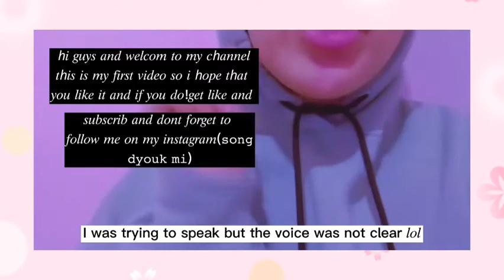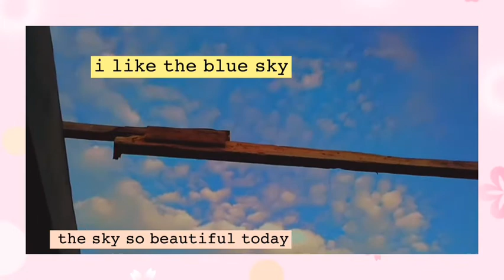𝒇𝒊𝒓𝒔𝒕 𝒗𝒍𝒐𝒈:𝒂 𝒅𝒂𝒚 𝒊𝒏 𝒎𝒚 𝒍𝒊𝒇𝒆(𝒎𝒊𝒓𝒂𝒏)